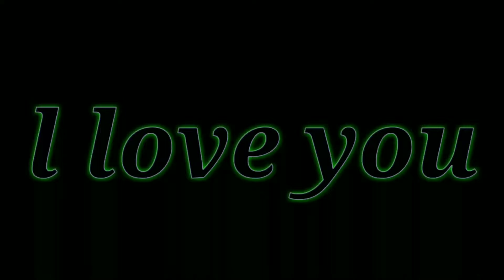l love you black lyrics screen|| made with kine master editing